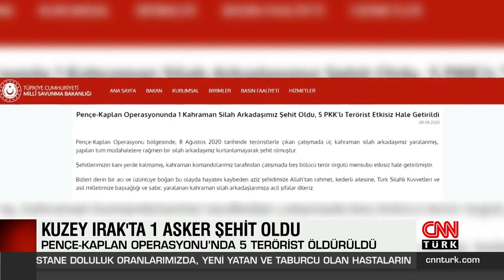Pençe-Kaplan Operasyonu bölgesinde teröristlerle çıkan çatışmada 1 asker şehit oldu 3 asker yaralı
MSB'den yapılan yazılı açıklamada, teröristlerle çıkan çatışmada bugün 3 askerin yaralandığı ve kaldırıldığı hastanede tüm müdahalelere rağmen bir askerin kurtarılamayarak şehit olduğu belirtildi.

Çatışmada 5 bölücü terör örgütü mensubunun silahlarıyla etkisiz hale getirildiği kaydedilen açıklamada, "Bizleri derin bir acı ve üzüntüye boğan bu olayda hayatını kaybeden aziz şehidimize Allah'tan rahmet, kederli ailesine, Türk Silahlı Kuvvetleri ve asil milletimize başsağlığı ve sabır, yaralanan kahraman silah arkadaşlarımıza acil şifalar dileriz." ifadelerine yer verildi.